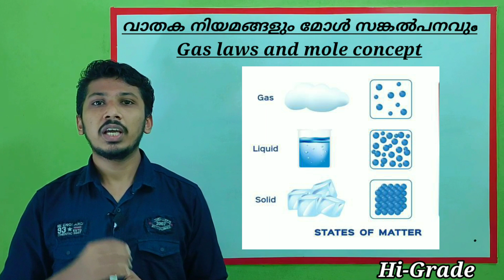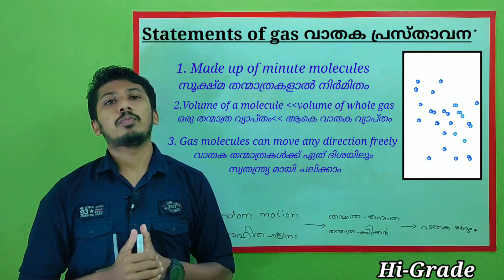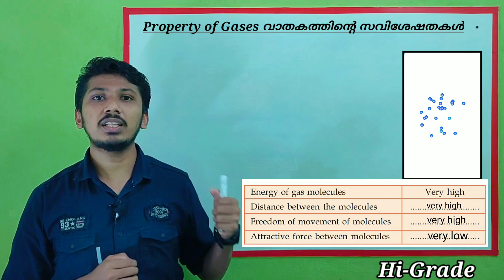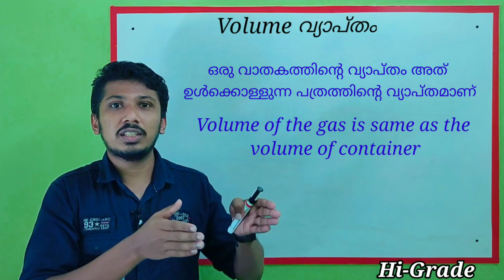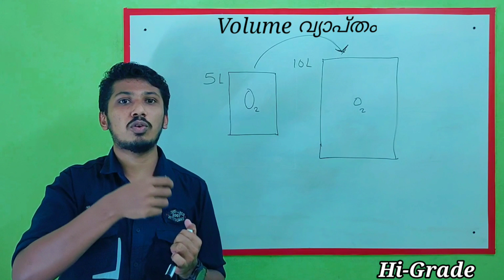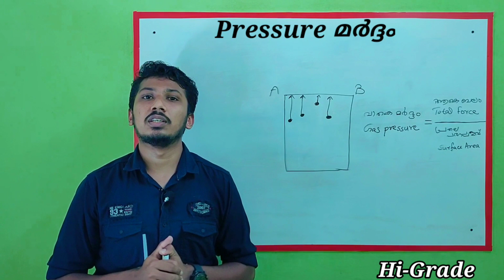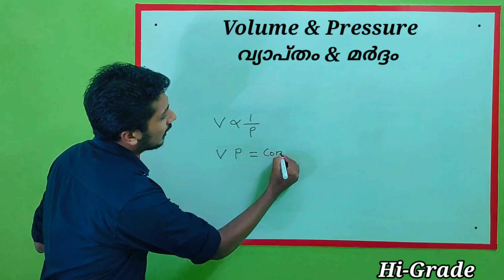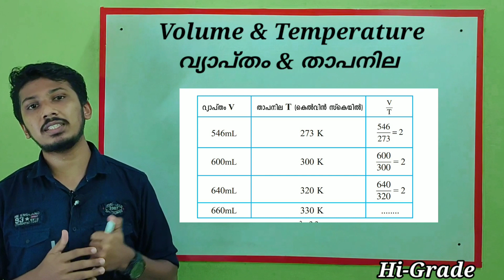SSLC FOCUS AREA CHEMISTRY |Chapter-2|Gas laws and mole concept|വാതക നിയമങ്ങളും മോൾ സങ്കൽപനവും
sslc chemistry
Gas laws and mole concept
hi grade sslc
hi grade

KERALA SSLC | CHEMISTRY |Chapter-2|Gas laws and mole concept|വാതക നിയമങ്ങളും മോൾ സങ്കൽപനവും